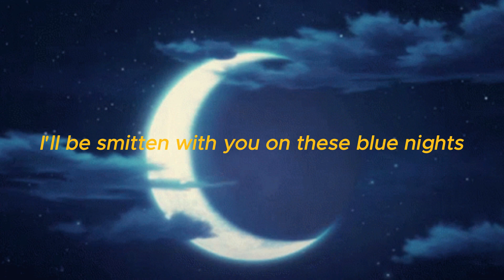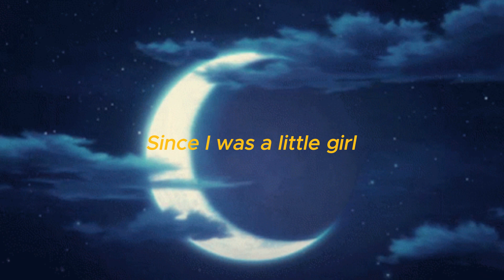moonlight by dhruv snippet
i messed up the lyrics a little ;-;